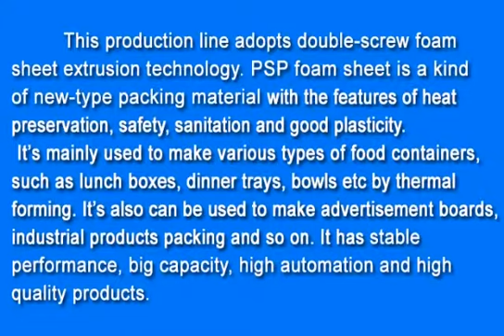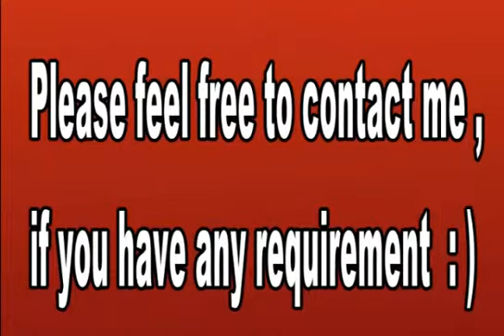Jane whatsapp/viber:+8613792591758-PS Foam Sheet Extrusion Machine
Jane Zhang
Skype: janebelieve
Whatsapp/viber: 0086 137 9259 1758
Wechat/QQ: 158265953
1. PS foam sheet extruder: make PS foam sheet, capacity is from 50-600kg/h.
2. Fully auto forming and cutting machine: form PS foam rolls to different foam box/container/tray/plate/bowl etc by changing the moulds
3. Plastic recycle machine: recycle waste to granules for making PS foam rolls

The work flow is as follows:
raw material( polystyrene)---(ps foam sheet extrusion line)---foam sheet---(food box forming and cutting machine )---food box---(plastic recycle machine)---plastic granulars( this part can be used as raw material) foam sheet.